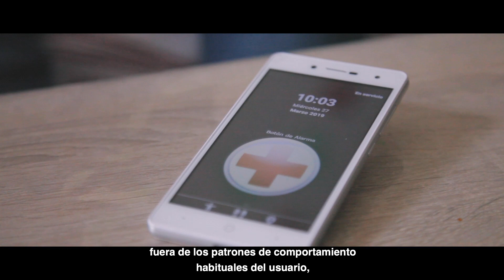PROYECTO SMART ASSIST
Ofrecer a través de la tecnología soluciones efectivas que faciliten el día a día de las personas con discapacidad, de los mayores que precisan cuidados o de personas con necesidades especiales y sus cuidadores es el objetivo de Smart Assist. Este proyecto colaborativo de investigación y desarrollo (I+D) está liderado por Televés y en él participamos junto a otras dos entidades con un amplio conocimiento y experiencia:  la Fundación Vodafone y la Universitat Politècnica de Valencia.